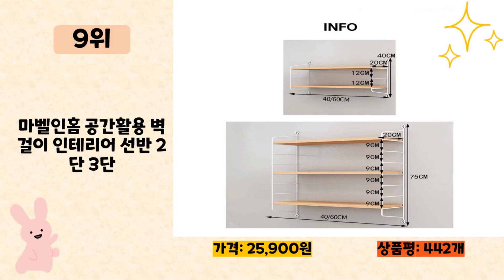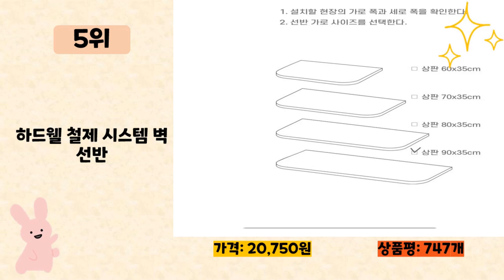벽선반 사기 전에 이 영상 먼저 보세요! 2023년 인기 많은 벽선반 추천 TOP10 / 구매후기, 판매량, 가격이 모두 반영된 최신 순위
2023년 판매량이 높은 벽선반 추천 TOP10을 소개합니다.

♥10위   원목 까치발 벽걸이선반 나무 벽선반  [  13,200원  ]

♥9위   마벨인홈 공간활용 벽걸이 인테리어 선반 2단 3단  [  25,900원  ]

♥8위   베스킨플랜트31 원목 벽선반 + 벽 브라켓 2p  [  11,700원  ]

♥7위   에스파스 다용도 반달 벽선반 1000  [  17,800원  ]

♥6위   무타공마켓 못없이 인테리어 벽선반 설치세트 포함  [  12,770원  ]

♥5위   하드웰 철제 시스템 벽선반  [  20,750원  ]

♥4위   다드림 원목 인테리어 일자선반  [  7,890원  ]

♥3위   우드리퍼블릭 인테리어 무지주 벽선반  [  15,500원  ]

♥2위   철물코리아 45T 무지주선반  [  26,140원  ]

♥1위   소하임 다용도 1단 벽걸이 선반 2개 세트  [  9,800원  ]